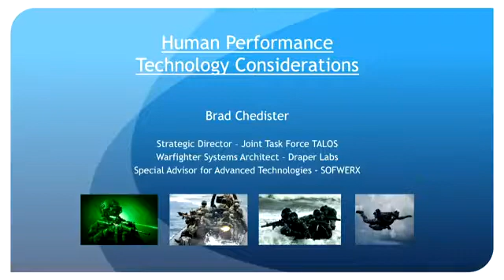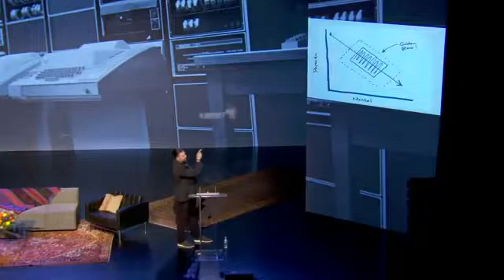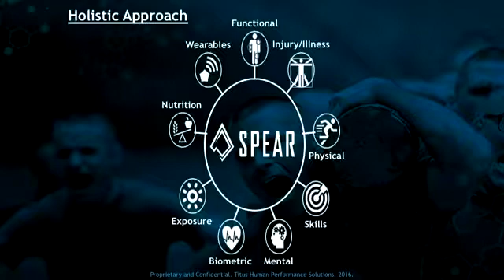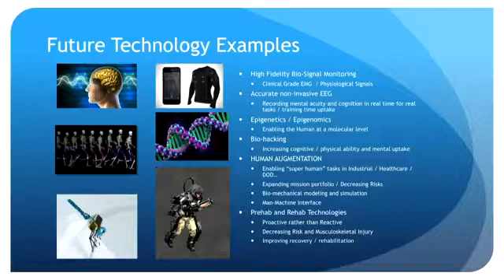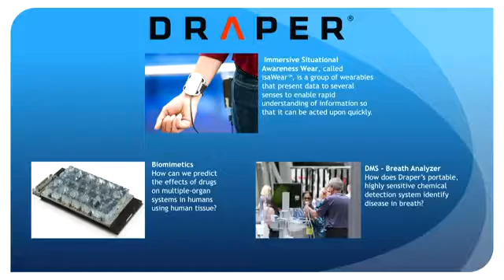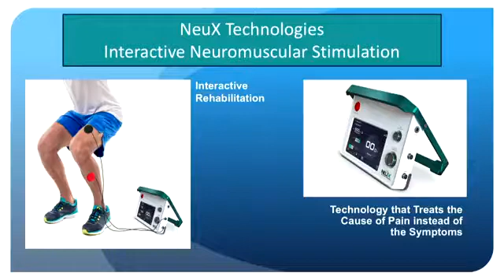Brad Chedister: Horizons of Wellness and Performance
Brad Chedister walks us through upcoming enhancements in human performance through technology.

Being human will never be the same.

About Brad Chedister

Warfighter Systems Architect, Draper Laboratory; Special Advisor to SOFWERX in support of Special Operations Forces; Co- Chairman of the Warfighter Sustainment and Performance Working Group for National Defense Industrial Association; Co-Chairman of the Automotive Industry Exoskeleton Working Group; Advisory Board Member (multiple). Former professional baseball player in the Houston Astros organization. From 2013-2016, Brad Chedister was a Subject Matter Expert for US SOCOM HQ Commanders top initiative, the Tactical Assault Light Operator Suit (TALOS) Joint Task Force. Before that, he spent 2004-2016 as the Lead Technology Scout formultiple Special Operation Command (SOCOM) priorities. Chedister is a Biomedical Engineer by training and holds a double masters in Engineering Management/Technology Management. He played lead R&D roles in several SOCOM programs including Sensitive Site Exploitation (SSE), Human Performance Program (HPP), TALOS, Biomedical Initiatives Steering Committee (BISC), Identity Dominance and Identity Superiority Programs, and Village Stability Operations Task Force for Credibility Assessment. Additionally, Chedister led a brainstorming group for the Ebola crisis dealing with key enabling technologies in collaboration with the World Health Organization. He is currently serving as the lead Warfighter Systems Architect for Massachusetts Institute of Technology-affiliated Draper Laboratory; and as a Special Advisor to the Tier Units and SOFWERX, the HQ Special Operations Command supported Collaborative Technology Development entity. He also currently serves as the Co-Chairman of the “Warfighter Sustainment and Performance Working Group” for the National Defense Industrial Association(NDIA), and the Co-Chairman of the Automotive Industry Exoskeleton Working Group. Chedister also plays an advisory role to multiple organizations with an emphasis on novel technology collaboration and development; and human centric systems interface design and human performance.

This talk was filmed at the Museum of Contemporary Art in Chicago on Thursday, September 27th, 2018.